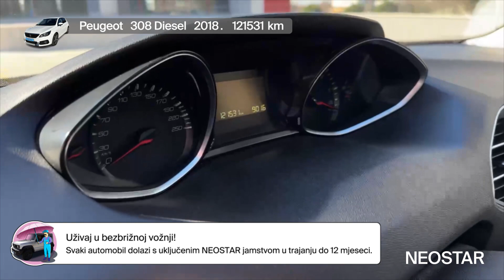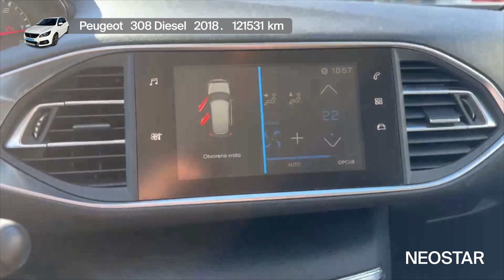1-43056-1035-Peugeot (F)-308 1,6 BlueHDi 100 S&S Active 5 vrata